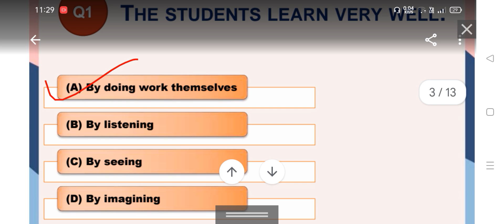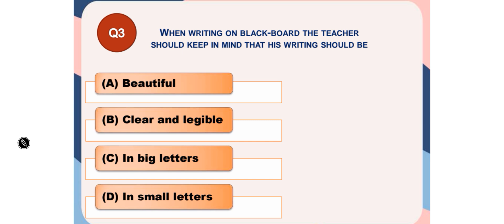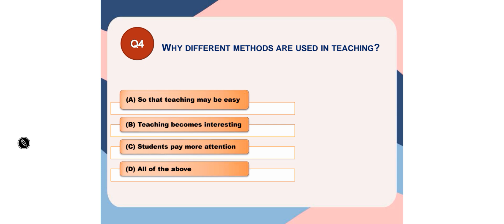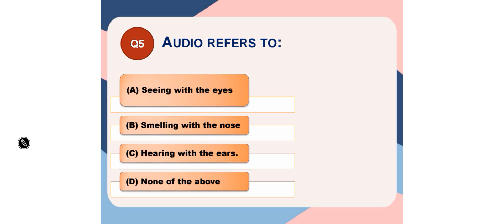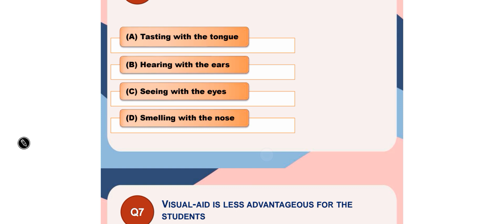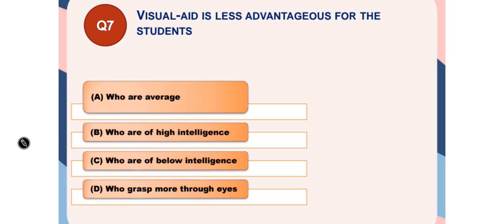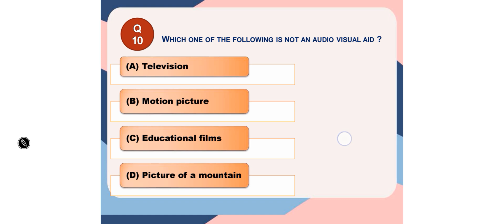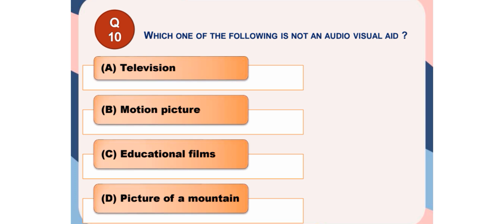Teaching Aptitude And Attitude B.Ed Entrance Exam 2024 preparation / teaching potential